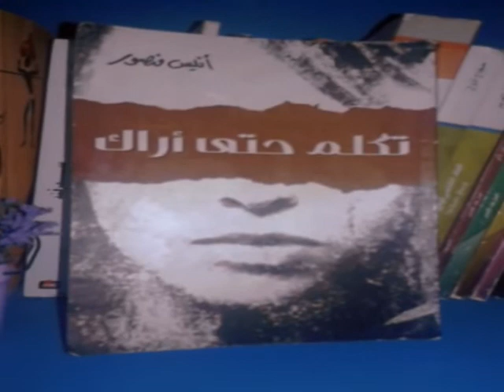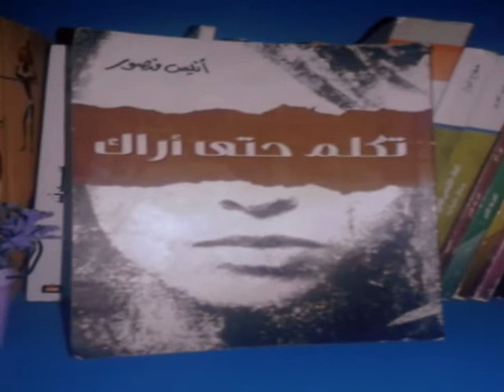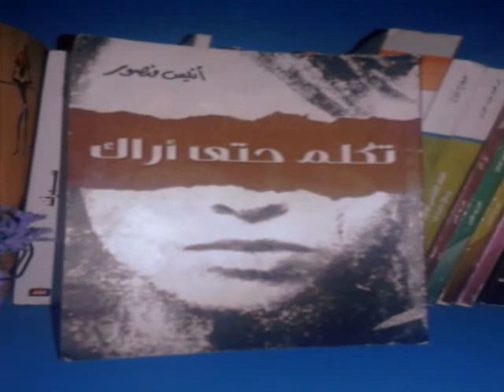كتاب تكلم حتى اراك انيس منصور